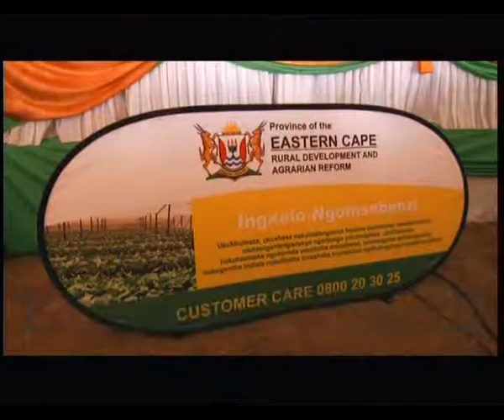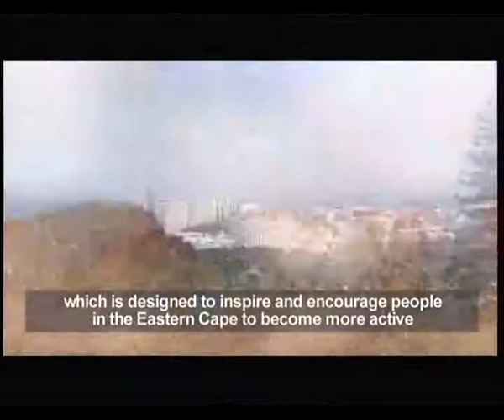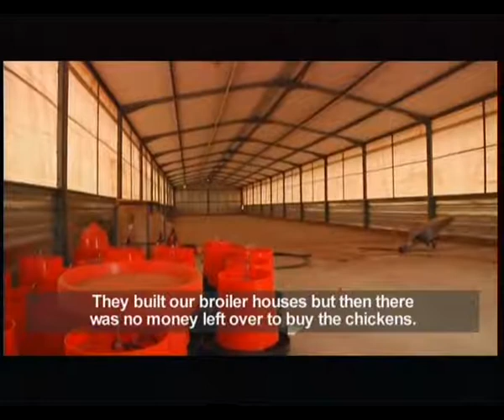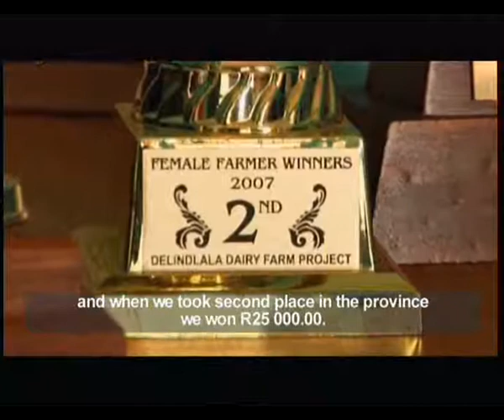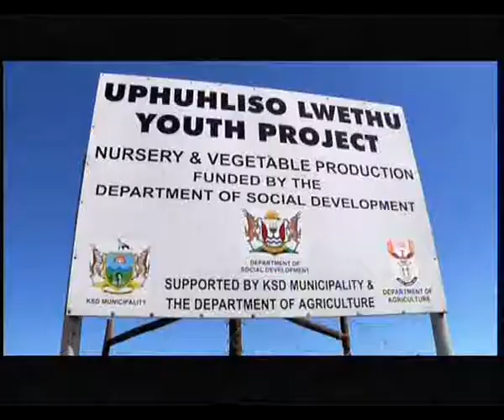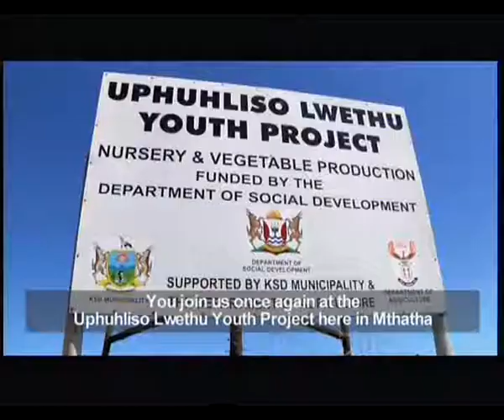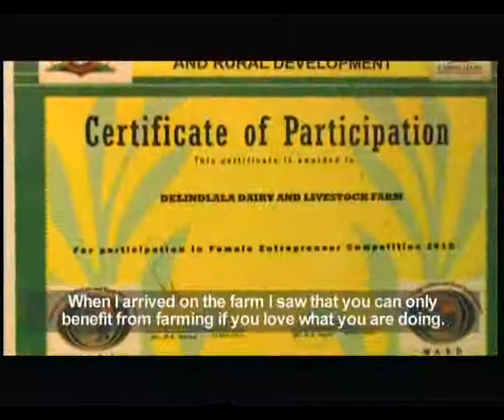Livingland - Episode 14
The Living Land team attended a ceremony hosted by the Eastern Cape Department of Agriculture where outstanding achievements in the field of agriculture were acknowledged. The event also kicked off the Phezukomkono Campaign, which is designed to encourage people to become more active in farming enterprises. We visit two projects that won awards at the ceremony, including the remarkable dairy and mixed farm run by the Delindlala Farmers Cooperative and the Uphuliso Lwethu Youth Project. The Delindlala co-op started out in 2001 when a group of 35 members bought a farm through the LRAD programme. They received financial assistance from a USAID grant to improve the infrastructure. Along with the dairy, they produce meat, vegetables and even some wool. The Uphuliso Lwethu Youth project started out in 2006, when a group of unemployed youths decided to take a leap of faith and start a farming project. They saw a gap in the market for the production of seedlings. They approached various agencies for financial and technical support. The Department of Agriculture helped them to get funding and technical support from various stakeholder partners. Today they produce no less than two million seedlings a year!